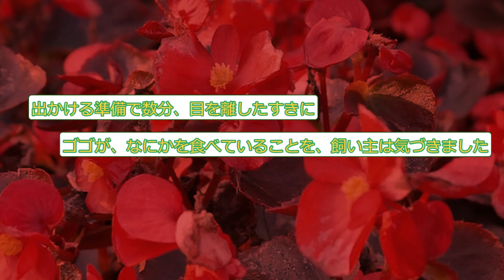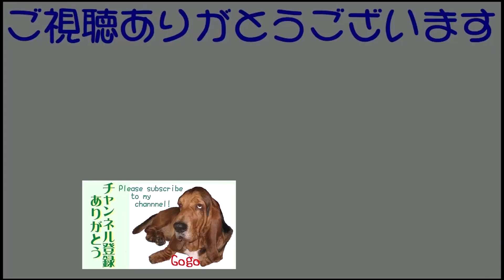ベゴニアを食べた犬がシュウ酸中毒を起こした！其の一(175)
バセットハウンドのゴゴは、何の加減か、それまで気にも留めなかったはずの観葉植物を誤食してしまいました。ベゴニアはシュウ酸カルシウムを含み、食べたら犬猫は中毒を起こす可能性があります。

Gogo the basset hound accidentally eats a poisonous plant.
Begonia plants contain oxalic acid, which can cause poisoning if eaten!